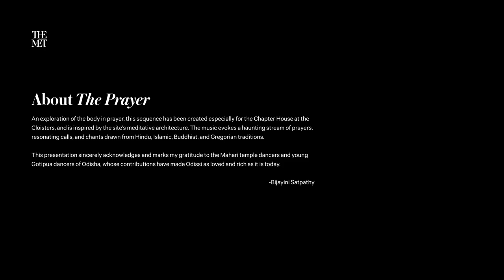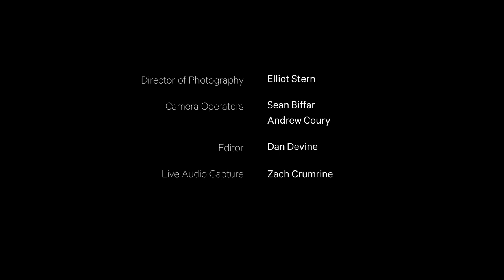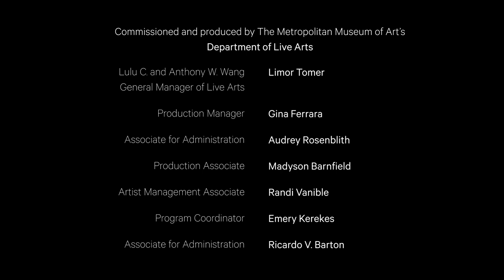Bijayini Satpathy in the Galleries: The Prayer | MetLiveArts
Choreographed and performed by Bijayini Satpathy
Music composed by Bindhumalini Narayanaswamy

MetLiveArts 2021-22 Artist in Residence Bijayini Satpathy's performances are inspired by—and take place in—various galleries engaging with each site’s architecture as well as its ancestry, stories, legends, and aesthetics that are so different from Odissi’s. For these site-specific creations, Satpathy collaborated with composer Bindhumalini Narayanaswamy, who has moved the soundscape away from traditional Odissi music and into unconventional spaces.

An exploration of the body in prayer, “The Prayer” was created especially for the Chapter House at The Met Cloisters, and is inspired by the site’s meditative architecture. The music evokes a haunting stream of prayers, resonating calls, and chants drawn from Hindu, Islamic, Buddhist, and Gregorian traditions.

“This presentation sincerely acknowledges and marks my gratitude to the Mahari temple dancers and young Gotipua dancers of Odisha, whose contributions have made Odissi as loved and rich as it is today.” —Bijayini Satpathy

For more information and a complete list of artists, view the performance program

Bijayini Satpathy in the Galleries was made possible by The Arnhold Fund for Dance Innovation at The Met and the New York State Council on the Arts.

Recorded on Wednesday, May 4, 2022 in the Chapter House from Notre-Dame-de-Pontaut, Gallery 06, The Met Cloisters